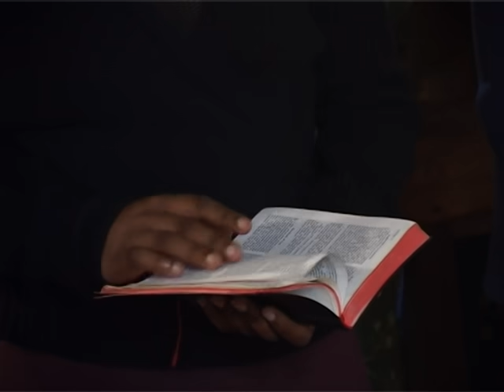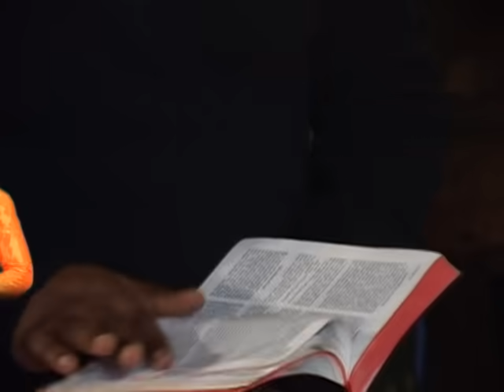AIC Shinyanga Choir - Amua (Official Video)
Amua leo, uamuzi ni wako, amua vyema uridhi uzima wa milele.
Albam: Mbeleko umeichana